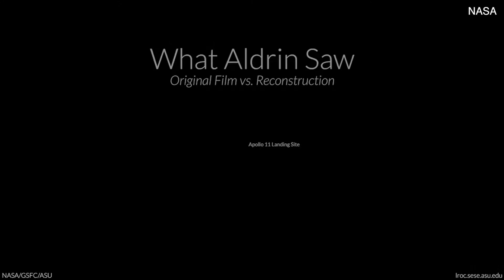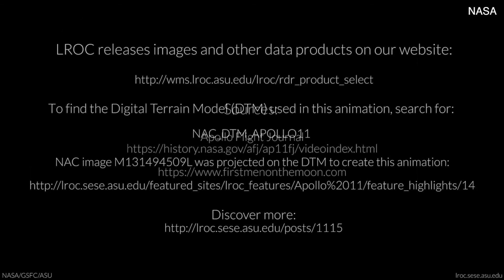Fascinating video shows last minutes of moon landing trajectory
Images of the  363-foot-high (111-metre) rocket that carried the three astronauts to the Moon were beamed onto the side of the obelisk on Tuesday night. Other events were held on Tuesday, with veteran astronouts speaking at a  conference near the Kennedy Space Center in Florida and a dinner at in Kansdas City, Missouri, where the rocket was built. The mission blasted off from Cape Canaveral in Florida on July 16 1969. Mission commander Neil Armstrong and Buzz Aldrin touched down on the Moon four days later on July 20 1969, while Michael Collins remained in orbit. Fifty years after a mighty rocket set off from Florida carrying the first humans to the Moon, a veteran of the Apollo 11 crew returned to its fabled launch pad Tuesday to commemorate 'one giant leap' that became a defining moment in human history.